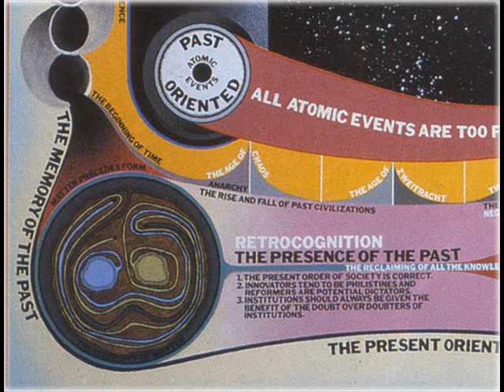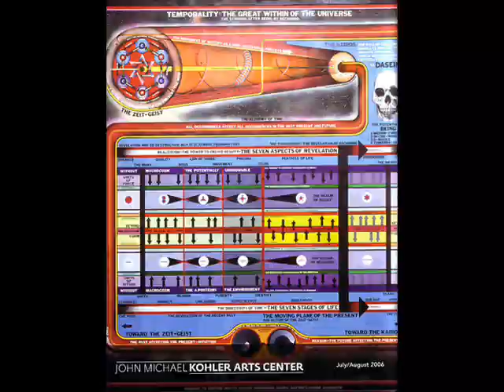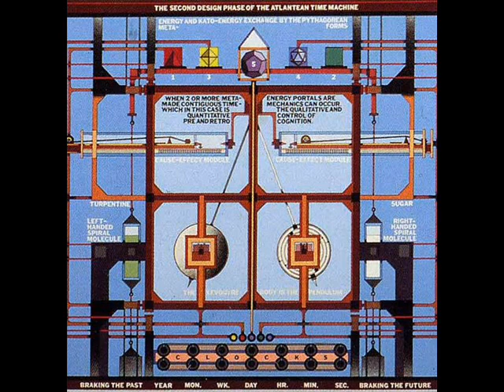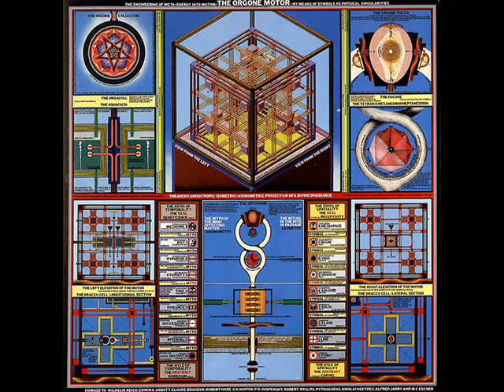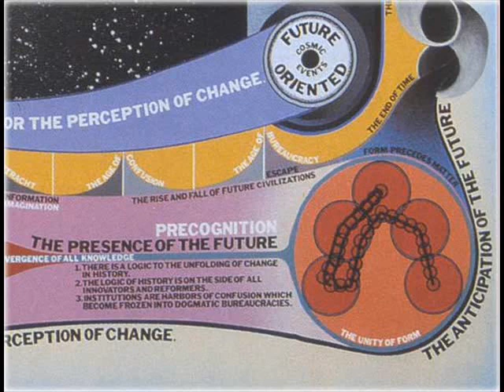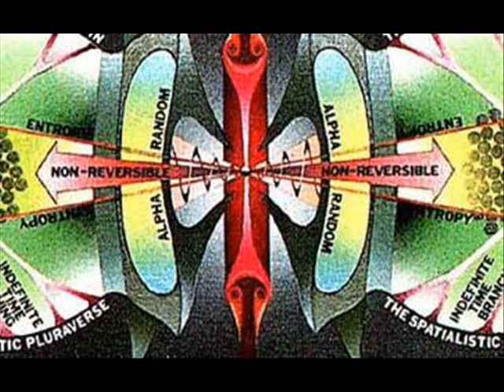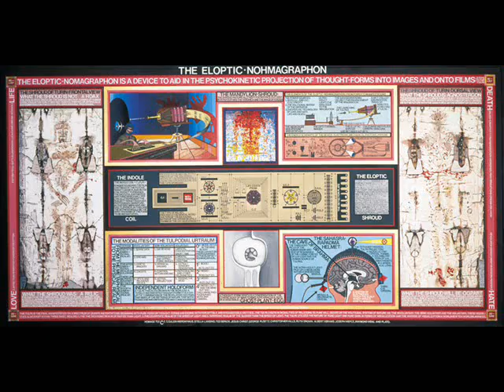Evening Glories (Sitar-Chello)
Samantha Black- chello
Devin Haas- sitar
Visual Artwork by Paul Laffoley